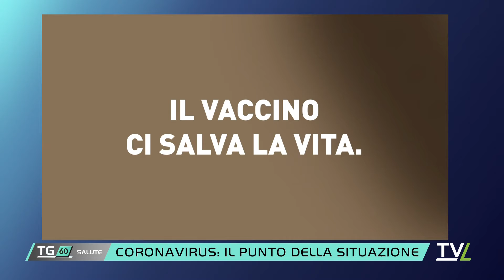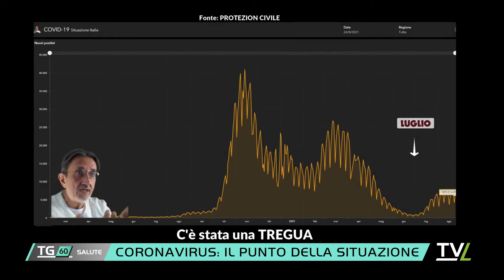NUOVA EDIZIONE - IPERTROFIA PROSTATICA: CAUSE, SINTOMI, TRATTAMENTO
pIN STUDIO IL DOTTOR MATTEO SALVI, SPECIALISTA IN UROLOGIA - A.O.U. CAREGGIbrbr/p